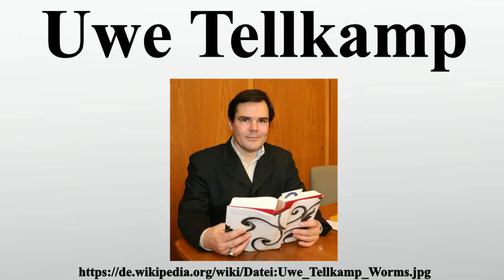Uwe Tellkamp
Vielen Dank für Ihre Unterstützung:

Uwe Tellkamp ist ein deutscher Arzt und Schriftsteller.

Bild-Copyright-Informationen
Urheber Info: Smalltown Boy